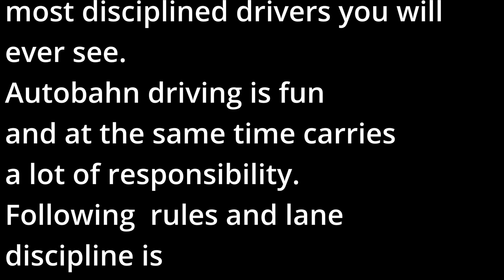German Autobahn - A casual speed run.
A typical Autobahn drive.